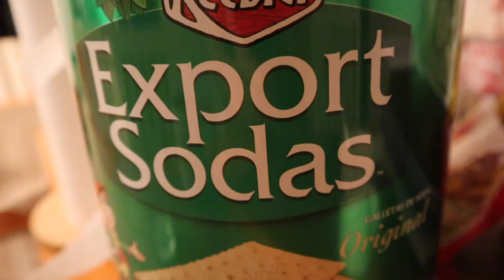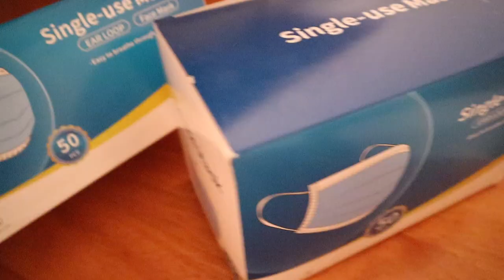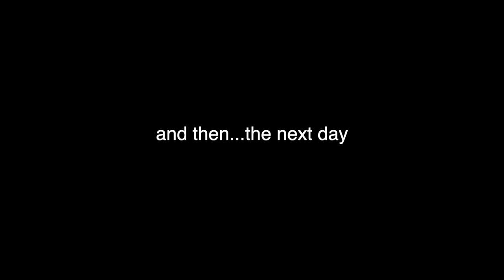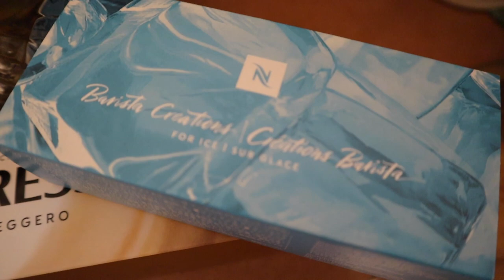SUMMER WEEKEND VLOG: new coffee pods, having a breakdown + being REAL + skincare routine(oily skin)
SUMMER WEEKEND VLOG: new Nespresso pods, having a breakdown & being REAL + skincare routine for oily skin!

Today’s video is a summer weekend vlog! Get ready for more summer content!
♡ This weekend was pretty busy & the vlog didn’t turn out how originally planned as I explained in the video! I wanted to be real with you guys and show you how not everything is perfect & be completely real because that is what im all about on my channel! I want my channel to be somewhere you can come for positivity, to be inspired & motivated! I genuinely care about all of you and being consistent with my uploads! I hope you all enjoy this vlog!

♡  Items Mentioned:
Cerave Cleanser
Mini size Tatcha water cream

I post a lot of lifestyle daily vlogs, college and productivity vlogs + fashion & travel! Come and join the fam we are on our way to 3K subscribers!
XOXO